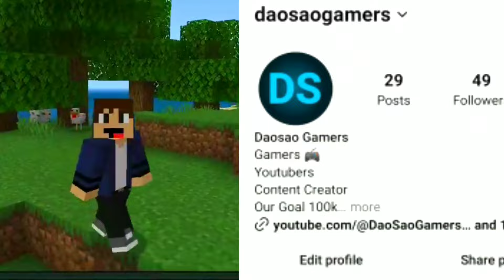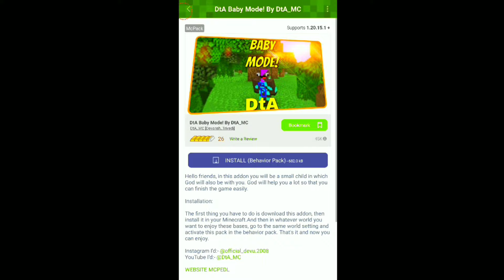Baby MOD for crafting and building | Minecraft | Daosaogamer